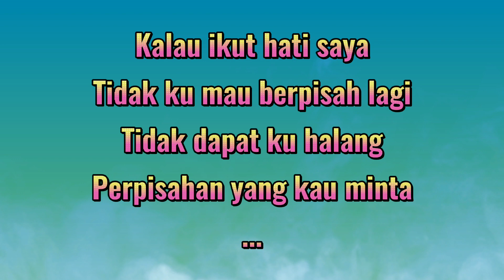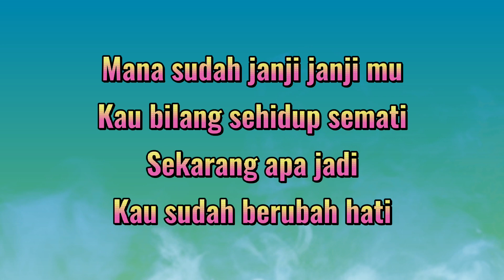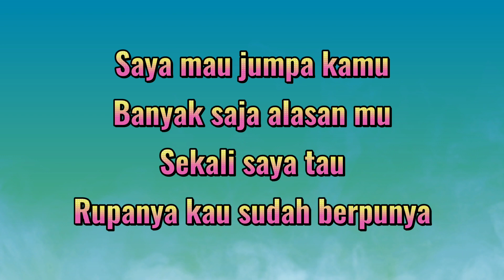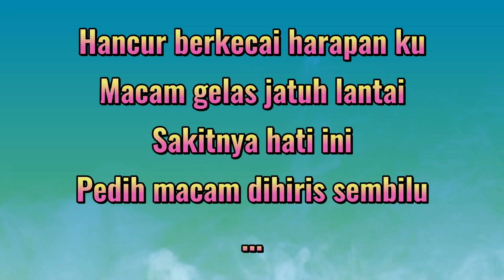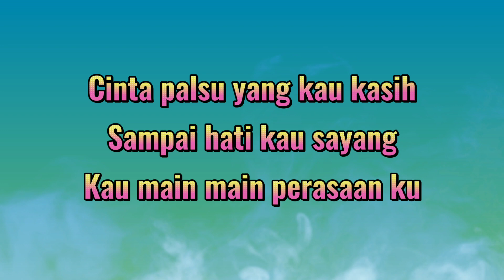Gelas Jatuh Lantai (Apiang Sausun) cover by uncle Vernes Jns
Lagu cover permintaan pendengar.tq kio sudi rq.
dan yang belum lagi sempat  di tunaikan harap bersabar ya. terima kasih banyak2  atas sokongan yang di beri
 Semoga  terhibur